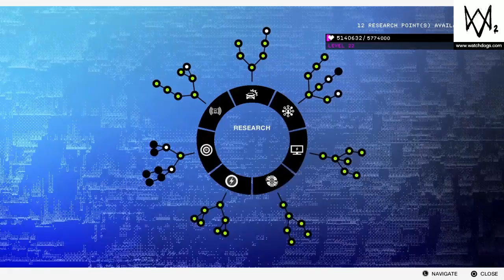Watch_Dogs 2 Walkthrough Part 9 - Space Hacking (PS4 HD Commentary)